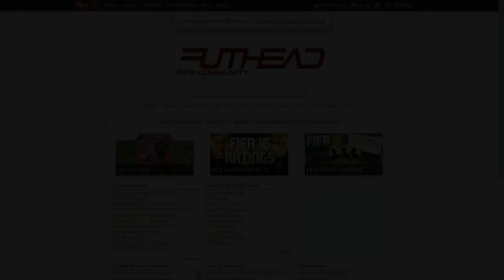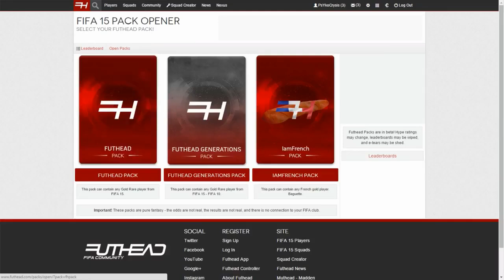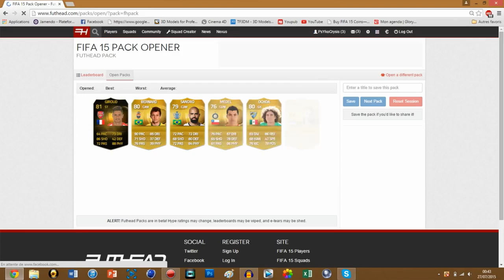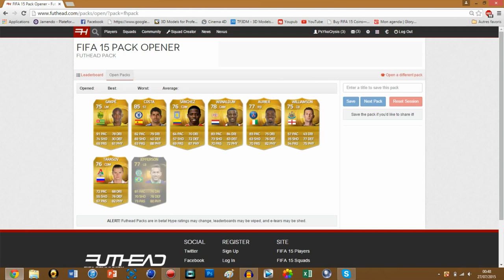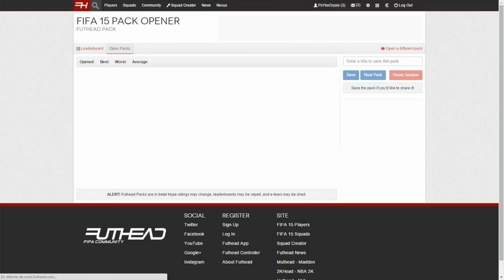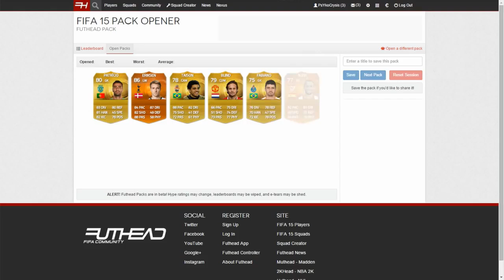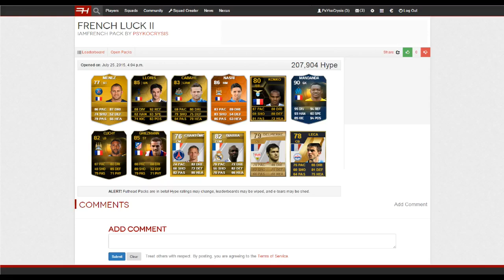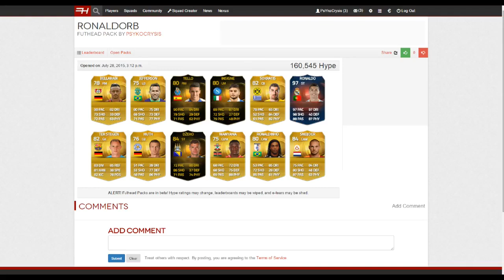FUTHEAD Pack Opening ! +500K Hype ! FRANCAIS - HD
Pour être upload sur la chaine :
•► Bon commentary.